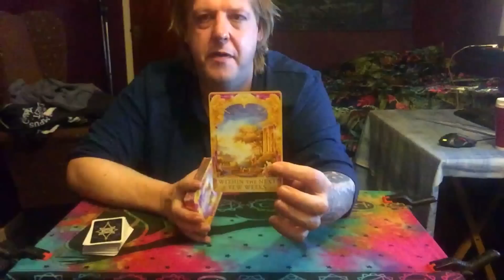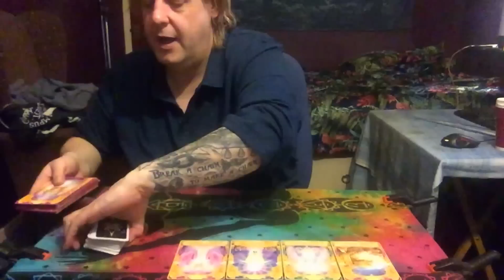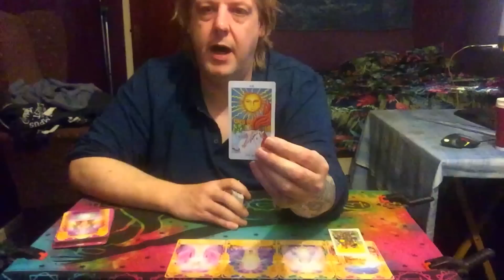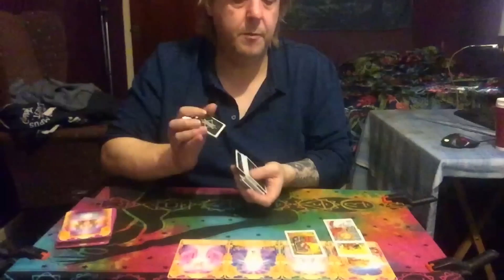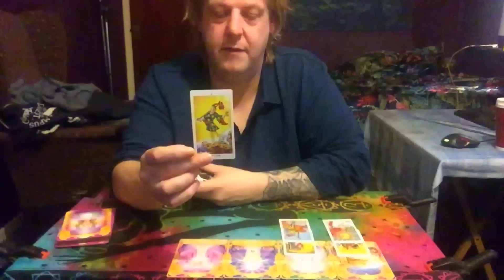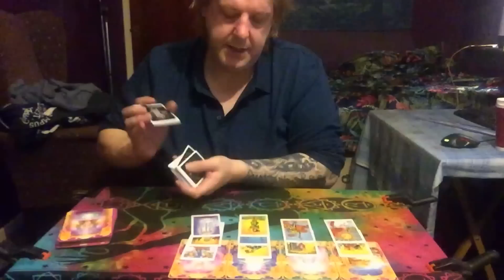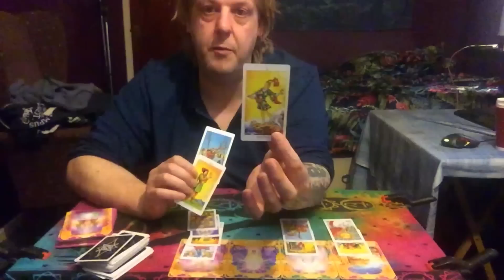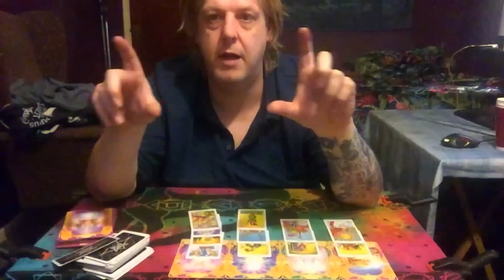Sagittarius December 2020 Not A Tarot Reading "THE BEST READING YOU HAVE EVER HAD"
Sagittarius December 2020 Not A Tarot Reading
"Patron page link" (All Extended Tarot Reading)